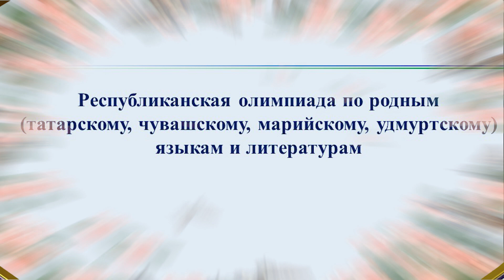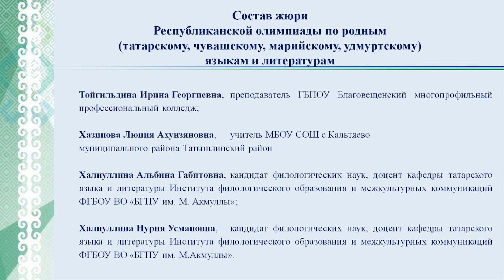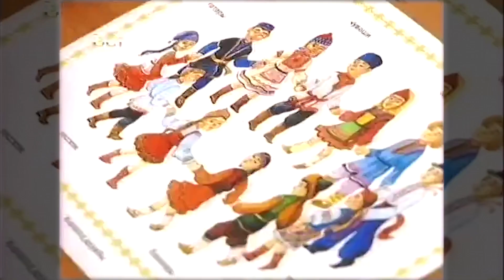Олимпиада по родным языкам и литературам РБ 2021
Республиканская олимпиада по родным (татарскому, чувашскому,марийскому, удмуртскому) языкам и литературам